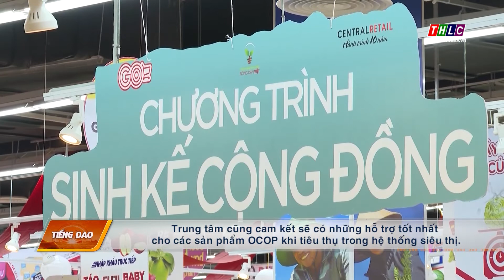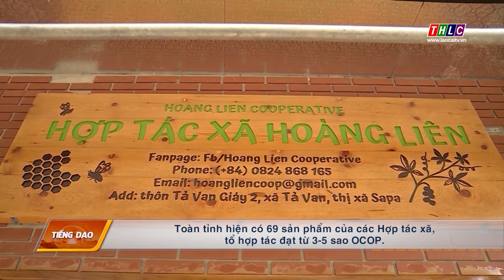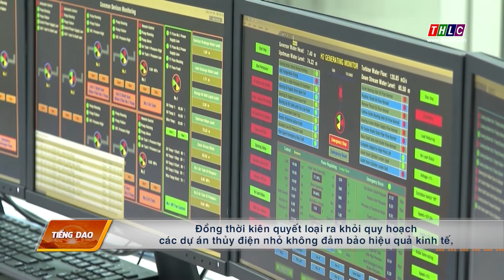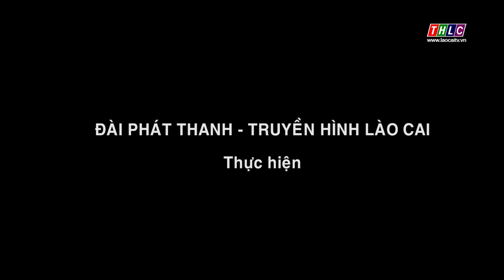Thời sự tiếng Dao (28/8/2022) | THLC